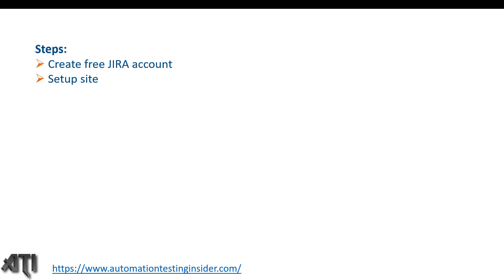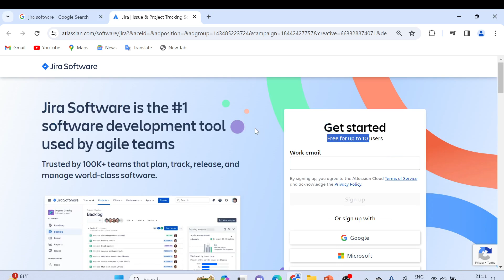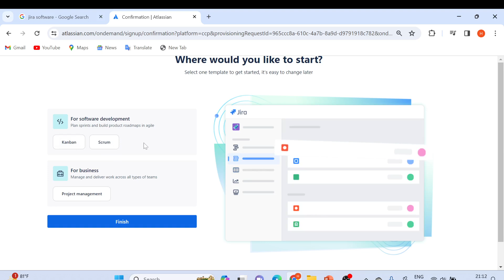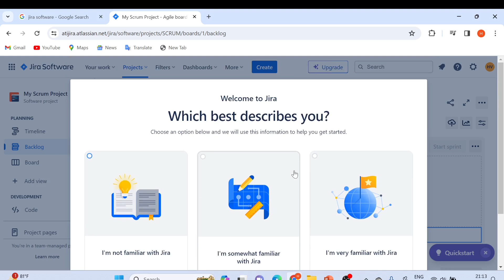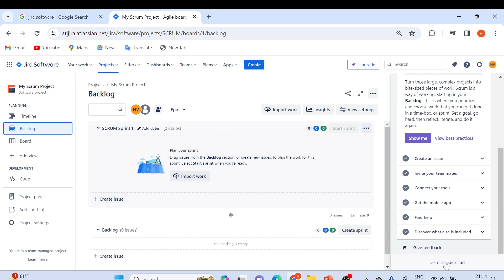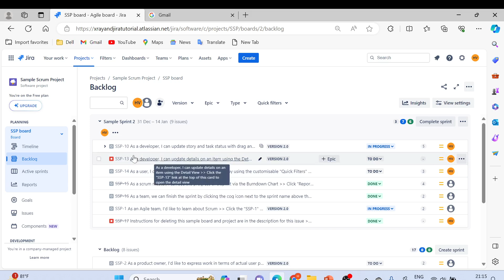#4. Quick & Easy Guide to Setting Up a Free Jira Account in 2024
In this video, we will discuss the simplest way to get started with Jira in this quick guide. Whether you’re a project manager, a software developer, or just looking to streamline your team's workflow, this video will walk you through setting up a free Jira account step-by-step. We cover everything from account creation to initial setup, ensuring you can jump straight into managing your projects without a hitch. Perfect for beginners or those looking to refresh their knowledge on Jira’s latest offerings.

Jira setup tutorial

Free Jira account setup

How to use Jira for free

Jira for beginners

Jira tutorial 2024

Jira account creation

Jira

Free Jira Account

Jira Setup Guide

Jira Tutorial

Software Development Tools

Jira for Beginners

How to use Jira

About this channel:
This channel is dedicated to Software Testing, Automation Testing, Devops, Agile and TestNG, Maven, Jenkins, Git, Github, RPA, Agile, Devops, Database, Domain and many more.